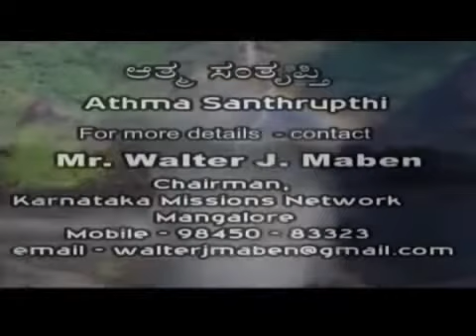26 26 th August 2020 Athma Santhrupthi Mr Walter J Maben Wednesday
26 th August 2020   Athma Santhrupthi   Mr  Walter J Maben   Wednesday